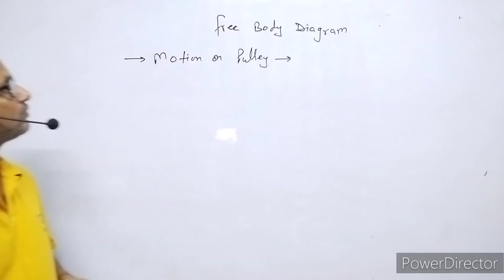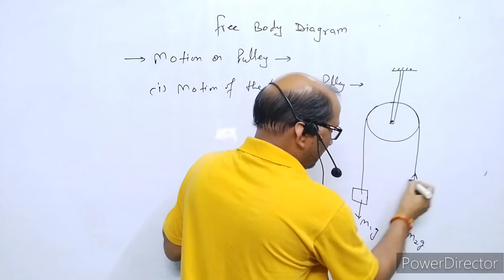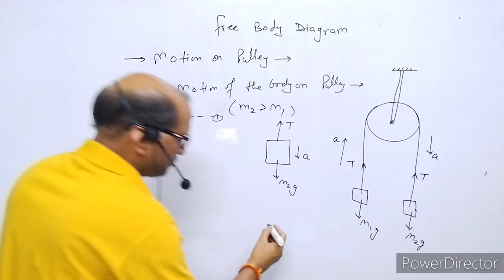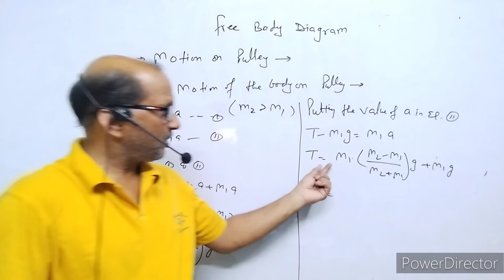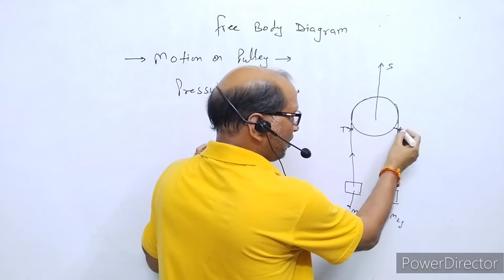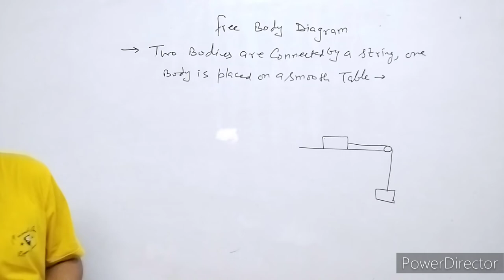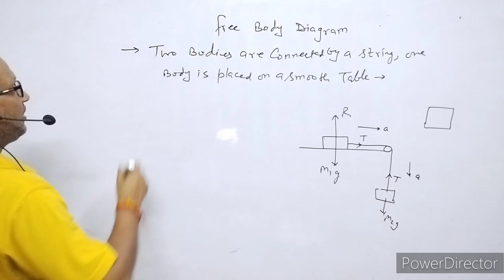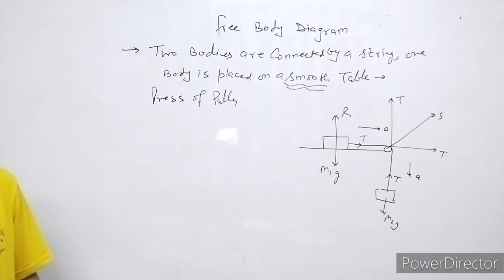XI- Physics:(5.8); Free Body Diagram ;(Motion of connected bodies); BY- A.Prakash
In this video I have discussed about the free body diagram, I have explained the motion of the body connected by a string passing over a pully and motion of two bodies connected by a string, one placed on a smooth table.